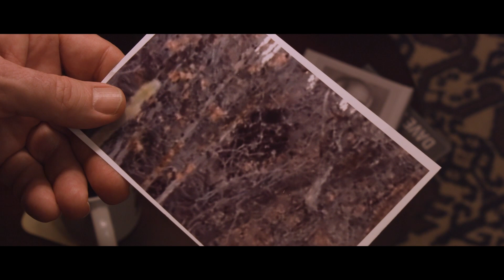Bigfoot Path of the Beast Official Trailer 2020 ( BIGFOOT HORROR FILM )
Amazon Prime:

Facebook.com/pathofthebeast
Instragram.com/pathofthebeast

Bigfoot Path of the Beast is a horror film centered on John Brandon; a struggling alcoholic who is fixated on the mysterious and elusive creature that is Bigfoot, and believes it as the reason for the sudden disappearance of his wife. When the disappearance is deemed a suicide, a frustrated and confused John vows to himself that a Bigfoot body is the key to proving that his wife’s death happened at the hands of the monsters. Drunk, obsessed, and alone, John appears as a mentally unstable and crazed widower who is hiding behind the guilt of his crime. Believing he is carrying undisputable proof of Bigfoot, John is stuck in the woods facing the consequences of his actions among the beasts. Enter Hank Whalsh, a shady and washed up ex-police officer now turned private investigator, who is hired by John’s brother in law to prove that John is in fact the reason for her disappearance. As the two paths cross, John’s “proof” comes into question, leaving John fighting for his life to prove the beasts are real, not just demons in his head.

Note: This story was influenced by the Missing 411 stories and Bigfoot folklore. A lot of the Bigfoot elements in this film were adapted from eye-witness encounters & theories common among the Bigfoot community. Within this community there is a controversy on whether to kill or not to kill, in order to prove the existence of Bigfoot. This story is written as a cautionary tale so as to not offend those against killing for proof.